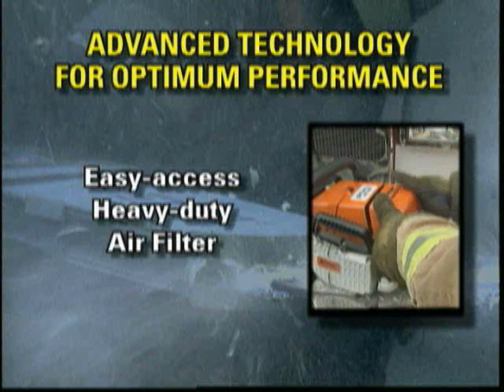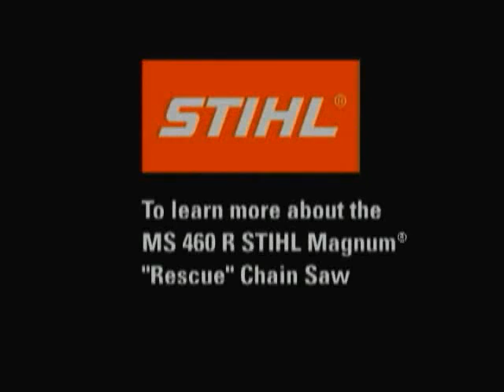Stihl MS 460 Rescue Saw